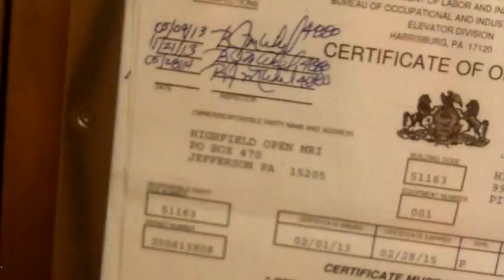Schindler Hydraulic Elevator at High Field Imaging in Greentree, Pennsylvania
This is a very nice elevator